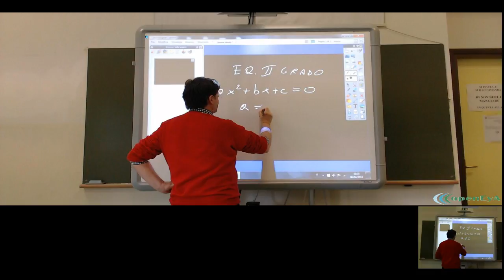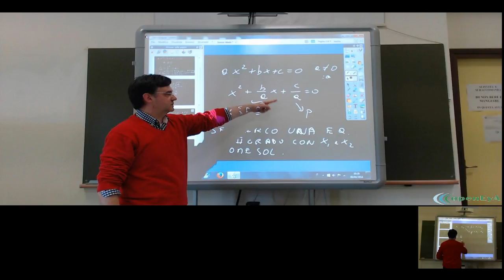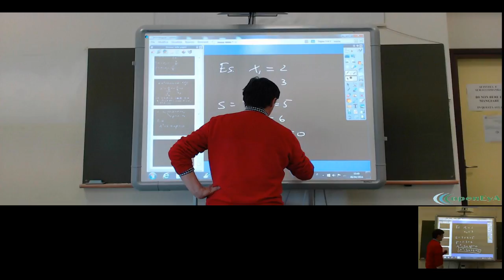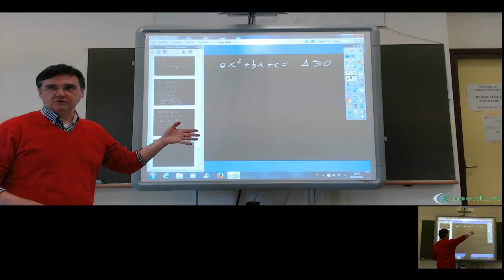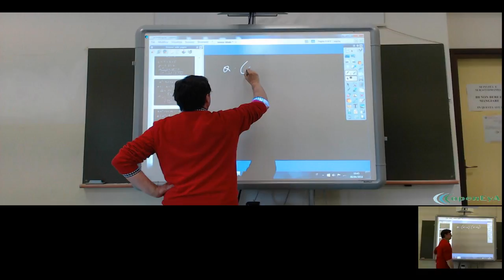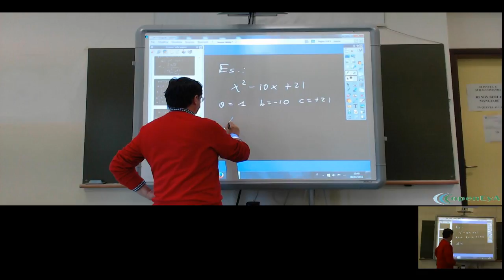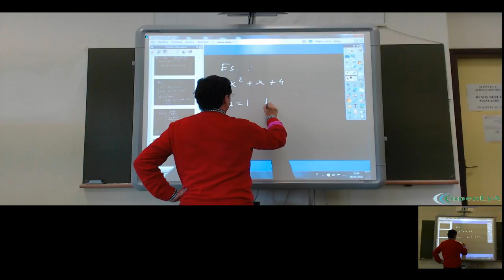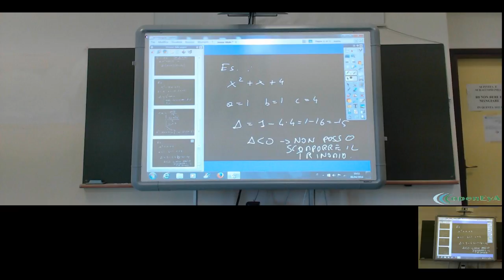Lez.32 La scomposizione in fattori del trinomio di secondo grado.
L'applicazione della relazione tra le soluzioni ed i coefficenti di una equazione di secondo grado per scomporre in fattori il trinomio di secondo grado. Esempi.